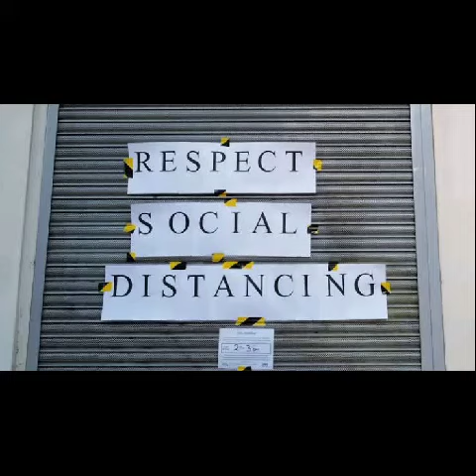Can you walk you Dog/s During COVID-19 Lock-down?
Can you walk your Dog/s During COVID-19 Lock-down?